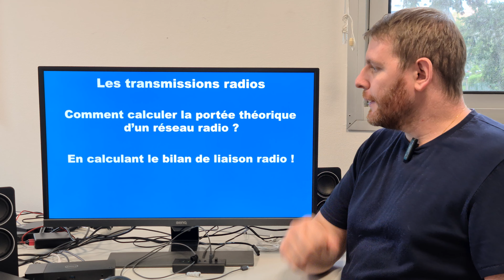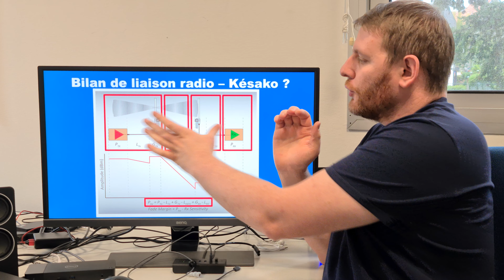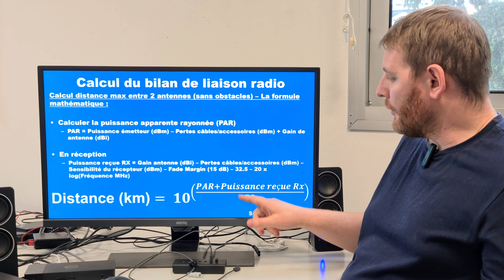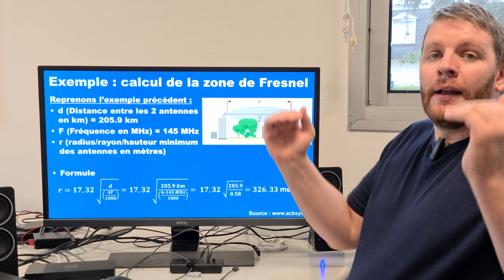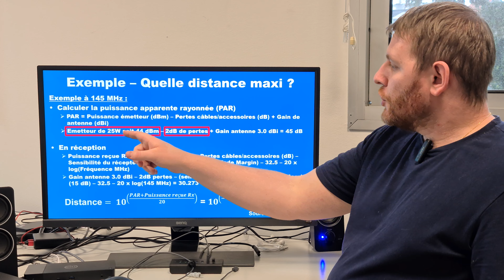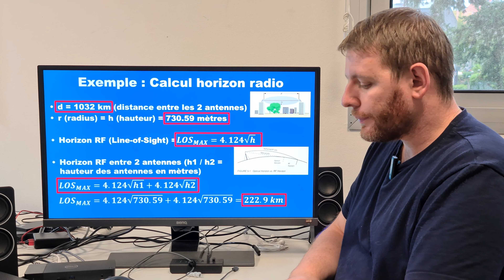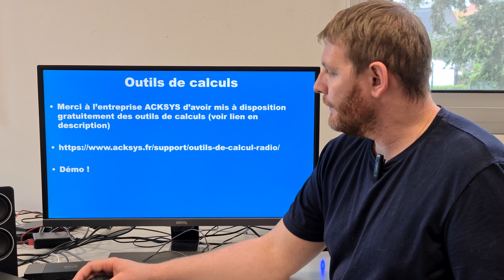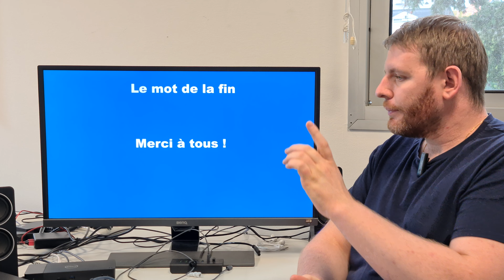Réseaux PMR - Calculer la portée théorique d'un réseau radio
Comment se calcule un bilan de liaison radio ?
Comment se calcule la distance théorique maximum entre un émetteur et un récepteur ?
Qu'est-ce qu'une zone de Fresnel et comment se calcule-t-elle ?
Et l'horizon radio dans tout ça il vient faire quoi ? ?

Je vous explique quelques bases dans cette vidéo.

Contenu de cette vidéo :
- 00:00 Introduction
- 00:15 Avertissement
- 00:53 Les facteurs à prendre en compte pour le calcul d'un bilan de liaison radio
- 02:07 Le bilan de liaison radio, c'est quoi ? Définition
- 08:06 Comment se calcule un bilan de liaison radio ?
- 10:28 La zone de Fresnel
- 12:33 Comment calculer la zone de Fresnel ?
- 14:18 Précautions à prendre avec la zone de Fresnel
- 16:00 Exemple de calcul de la distance maximum entre deux antennes
- 19:46 La rotondité de la Terre, notion d'horizon optique et d'horizon radio
- 20:55 Exemple de calcul de la zone de Fresnel
- 21:25 Exemple de calcul de l'horizon radio
- 22:45 Conclusion de l'exemple calculé précédemment
- 24:06 Présentation des outils de calculs des bilans de liaison radio mis à disposition gratuitement par la société ACKSYS
- 27:34 Comment calculer la sensibilité d'un récepteur ? Exemple concret avec un mobile Icom IC-F5400D
- 29:17 Conclusion
- 30:44 Le mot de la fin
- 31:09 Page de pub pour mes services

Outils de calcul du bilan de liaison radio mis à disposition par ACKSYS :